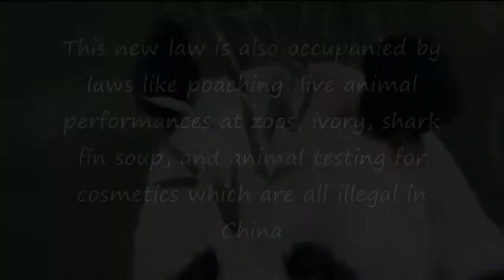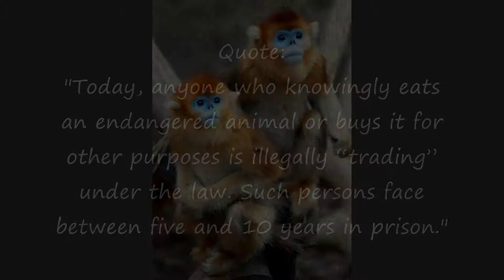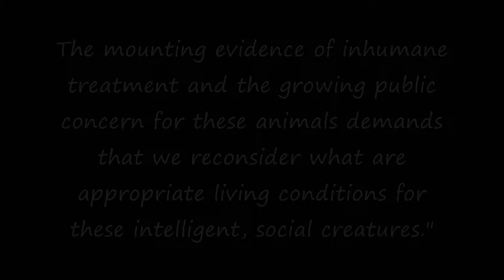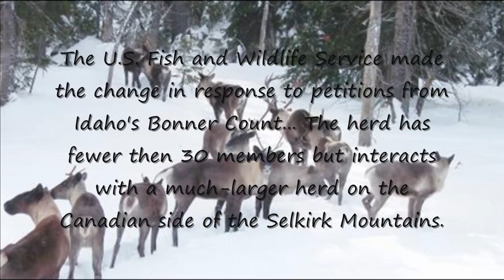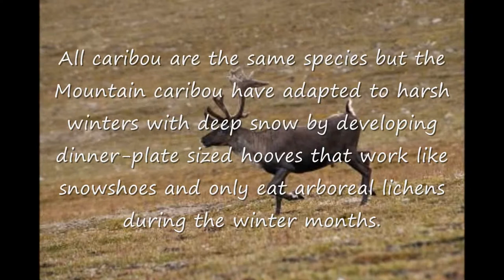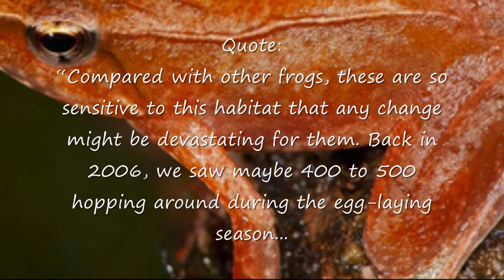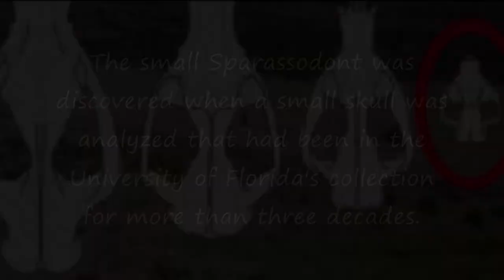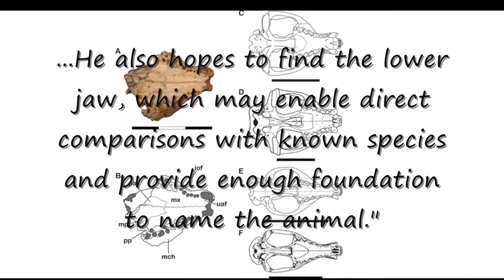Animal News: China Outlaws Eating Endangered Animals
So much happening this week...

The China one is a little old but I wanted to put it into the video anyway